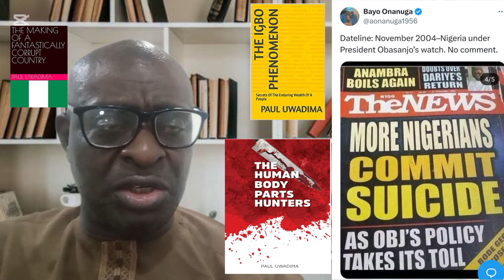Hardship: Nigerians Slam Tinubu For Comparing Suicide Rate Under Obasanjo's Reform To His Own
The special adviser to President Bola Ahmed Tinubu on Information and Strategy, Bayo Onanuga has been criticized for sharing on his official X handle old copy of the The News Magazine of 2004 on the alleged increase in suicide as a result of President Olusegun Obasanjo's economic reforms. The post was slammed by most Nigerians who considered it insensitive to the plight of Nigerians.

Link to some of my books: THE IGBO PHENOMENON: Secrets Of The Enduring Wealth Of A People

The Human Body Parts Hunters

THE MAKING OF A FANTASTICALLY CORRUPT COUNTRY

Secrets Of Prosperity By The Richest Man Ever Lived

Michael Jackson Is Innocent: Ignore Leaving Neverland Documentary